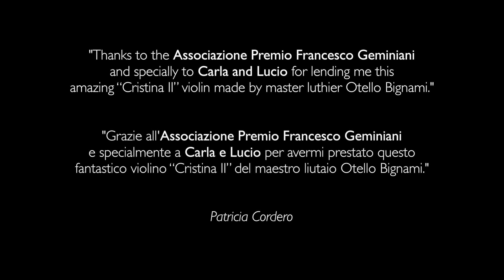L. v. BEETHOVEN Violin Sonata No.5 in F major Op.24 'Spring'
Violin Sonata No.5 in F major, Op.24 'Spring'

00:15 I.  Allegro (F major)
07:49 II. Adagio molto espressivo (B♭ major)
13:19 III. Scherzo. Allegro molto — Trio (F major)
14:32 IV. Rondo. Allegro ma non troppo (F major)

Patricia Cordero, violin
Ricardo Alí Álvarez, piano

11th Dec 2020 - Shigeru Kawai Center
Madrid – Spain